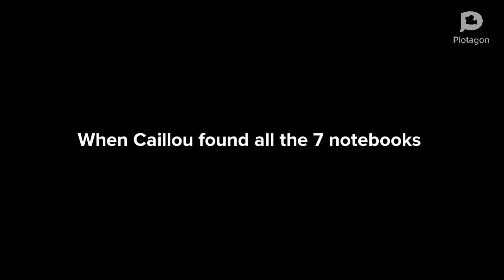Caillou Plays Baldi’s Basics/ Has A Nightmare/ Grounded